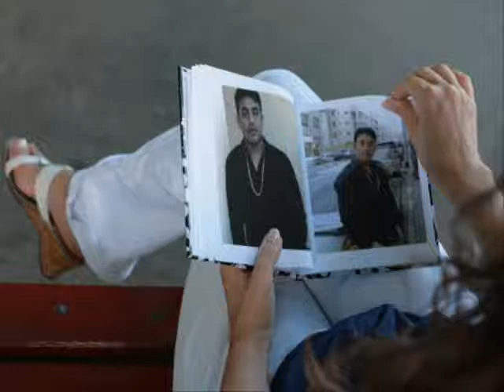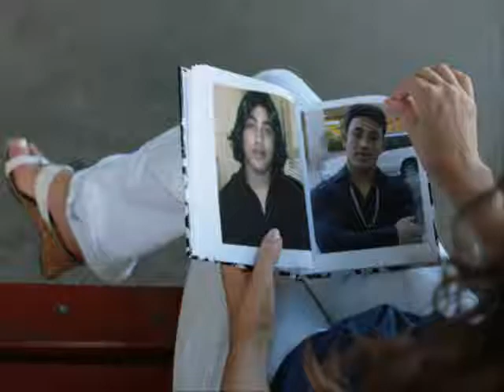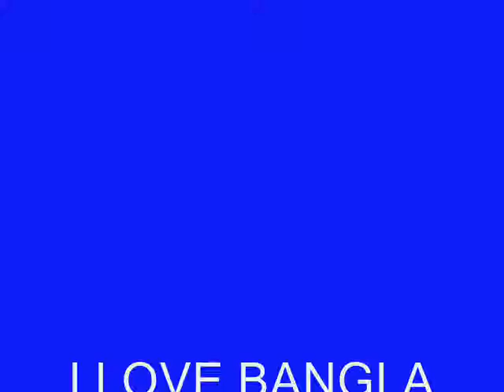Bashe by yousuf Ali